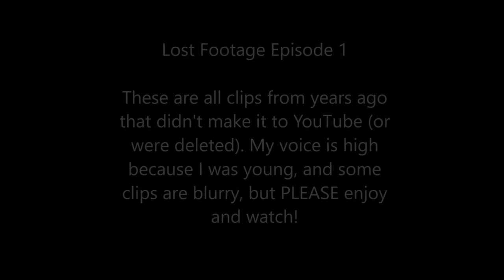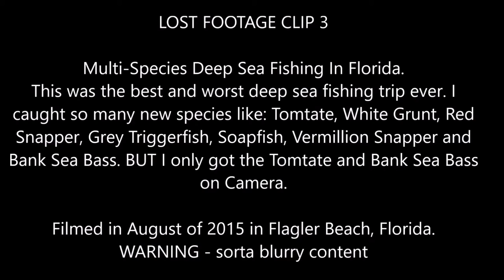LOST FISHING CLIPS! - Florida Surf Fishing, Deep Sea Fishing, Crappie Fishing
I finally found them! This video will contain a bunch of fishing clips from the past that I lost but recovered. They include deep sea fishing, florida surf fishing and crappie fishing
Editing Software – Cyberlink PowerDirector Pro
Check us out on social media - @the_master_casters
 Personal IGs
Jeremy - @the_master_caster
Fishbrain –  @The_Master_Caster